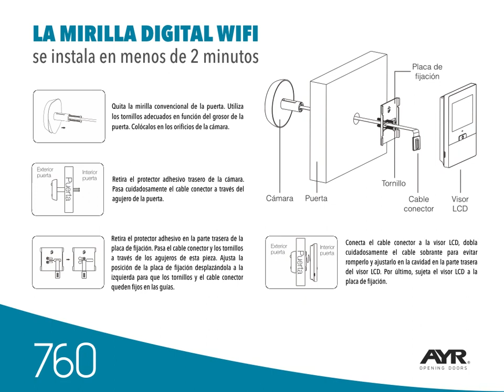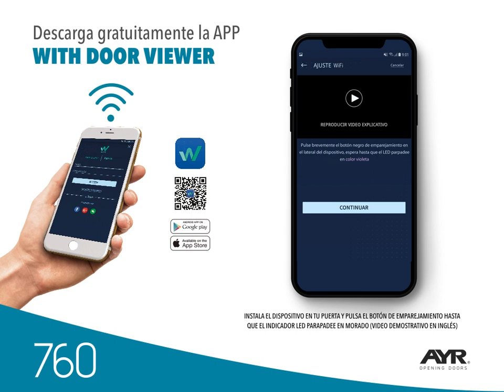Mirillas Digitales. Sustituye tu mirilla convencional y protege a tu familia.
Serie Connect. Mirilla Digital WIFI 760.

PUEDES VER Y CONVERSAR CON LA PERSONA QUE HA LLAMADO A TU PUERTA AUNQUE NO ESTÉS EN CASA.

Aumenta significativamente la seguridad de tu vivienda. La mirilla WIFI detecta lo que entra dentro del rango del sensor de movimiento y te avisará si alguien está en la puerta de tu casa. Tiene capacidad interna para visualizar  llamadas perdidas y saber quién ha llamado a nuestra puerta.